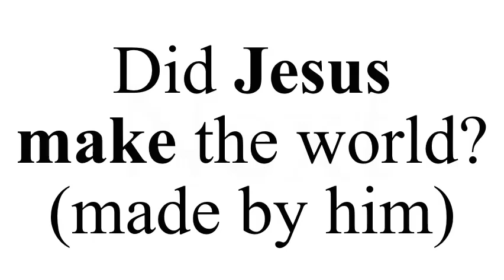E. Did Jesus